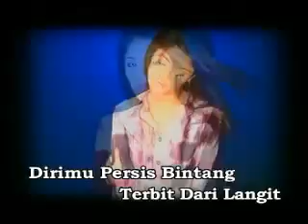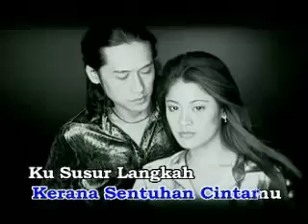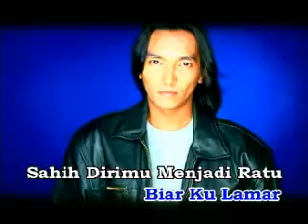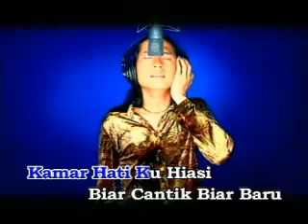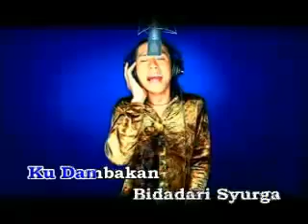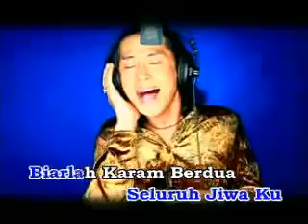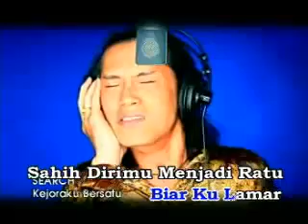Search - Kejoraku Bersatu.mp4